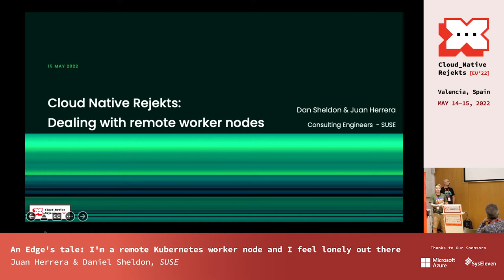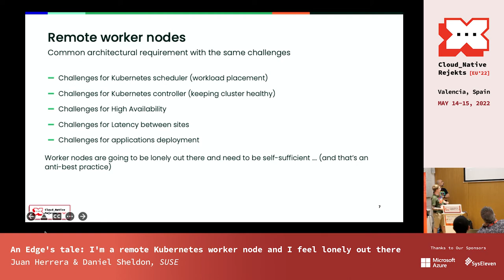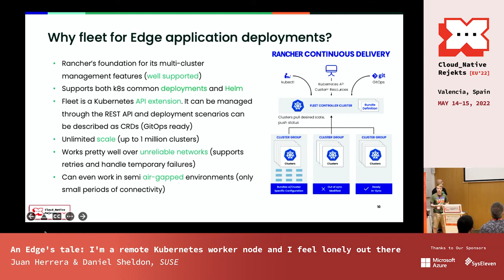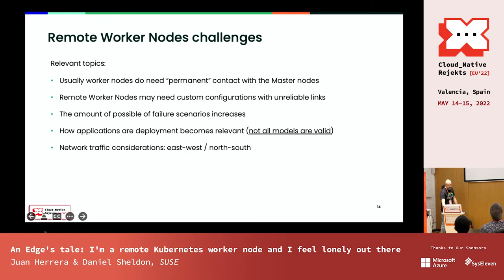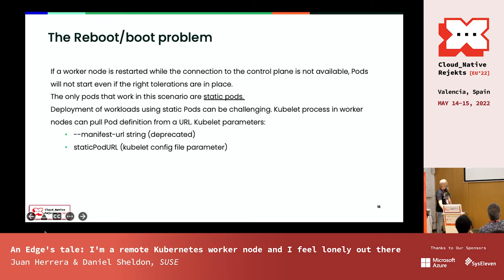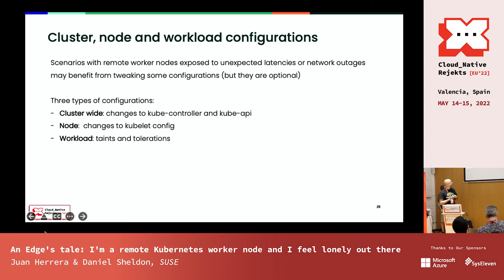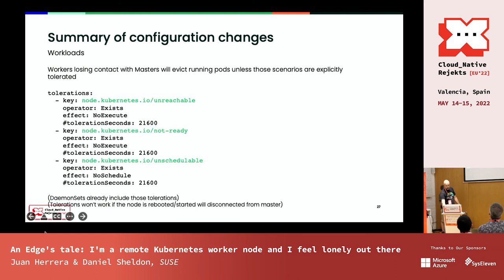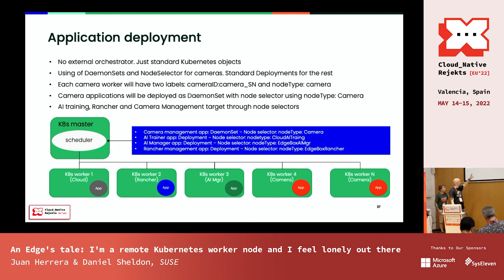An Edge's tale: I'm a remote Kubernetes worker node and I feel lonely out there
Ever wondered how remove worker nodes feel when the are far from the control plane and many times not even connected? We want to share some real world tips for managing far Edge deployments without dying trying.

With Edge scenarios growing Kubernetes topologies may become complex and, many times, we may not be able to have fully remote clusters but just remote worked nodes.
We want to share two real world use cases and the approach followed to overcome the limitations imposed by far Edge scenarios:
- Worker nodes in security cameras
- Worker nodes in 5G

Speakers: Juan Herrera, Daniel Sheldon

Juan Herrera: Consulting Engineer at SUSE working on Rancher projects